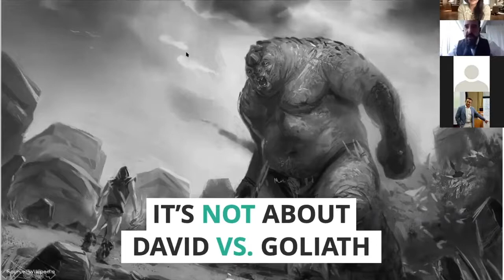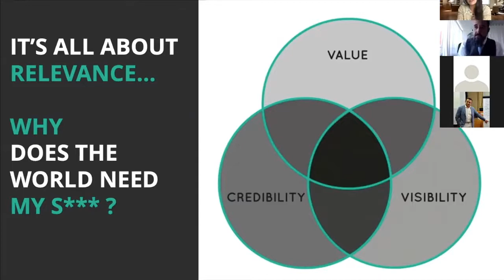Why should we work with Blockchain Capital LTD?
Why choosing Blockchain Capital is an excellent idea?
What makes the company relevant?
What is the real value of Blockchain technology?